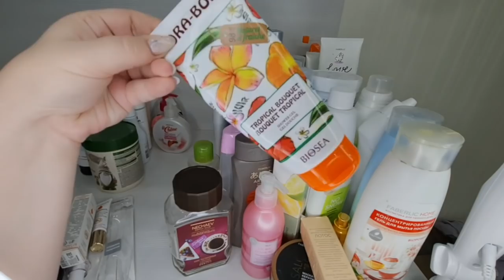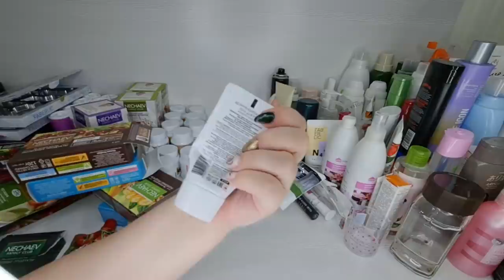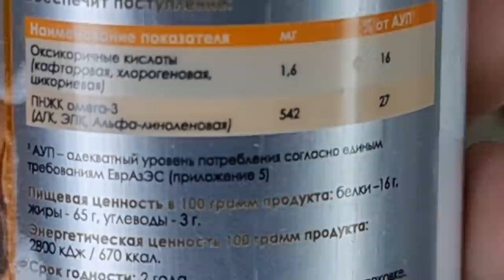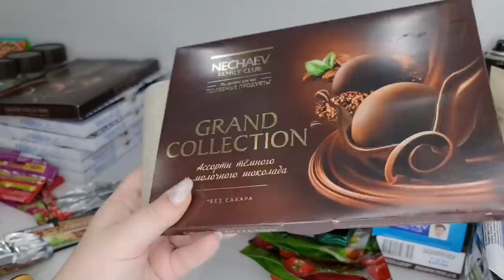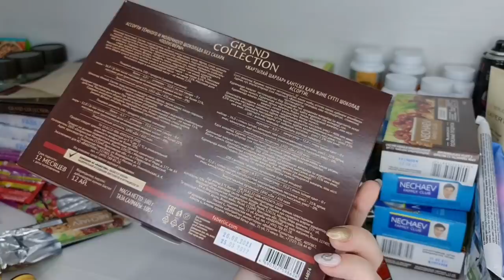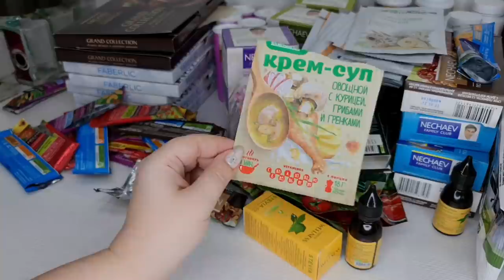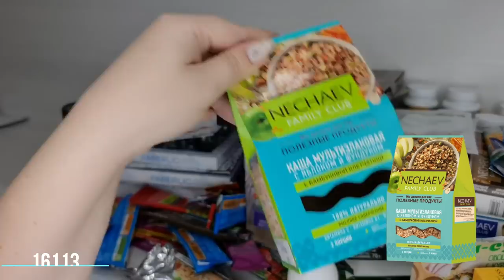Пустые баночки.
Скайп anna19833333